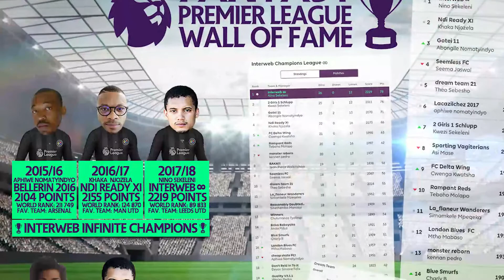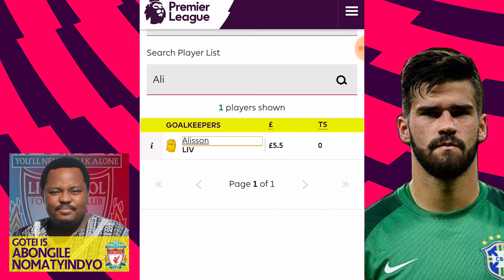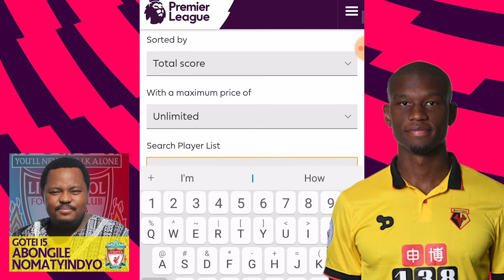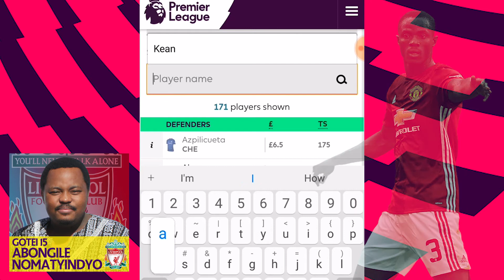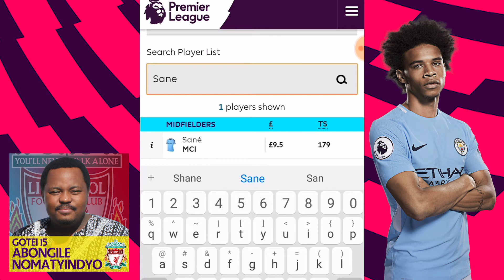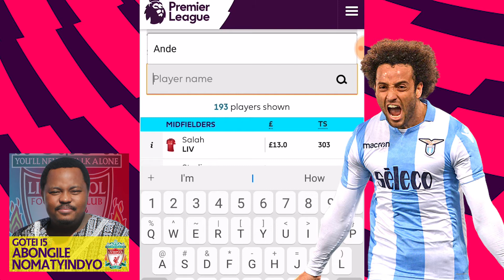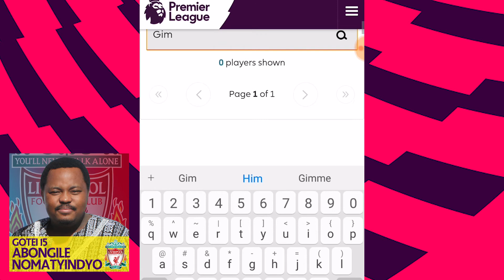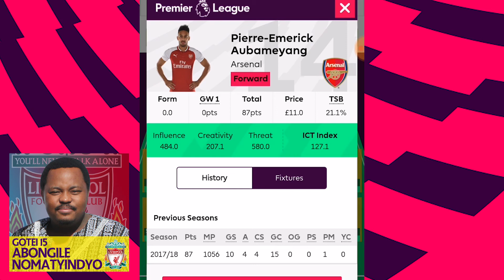ABO'S FPL SEASONAL TEAM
Abongile brings you his Fantasy Premier League core team for the 2018/2019 season. These are players Abongile thinks will do well across the entire season and may be subject to change based on form and fixtures.

If you want to compete against Abongile and others head on to 👉🏼 and join the Interweb Championship IV classic league. Who will be it's 4th Champion?

Code to join league: 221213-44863